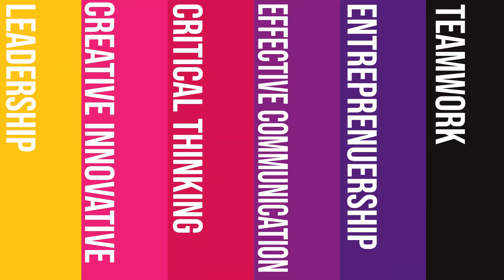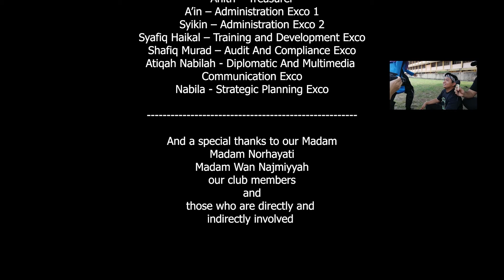VCSP Montage 2020 uwu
A glimpse of our club's cult activities...joking :P